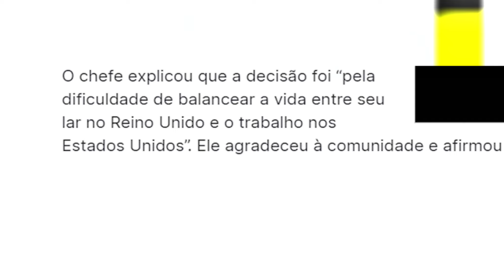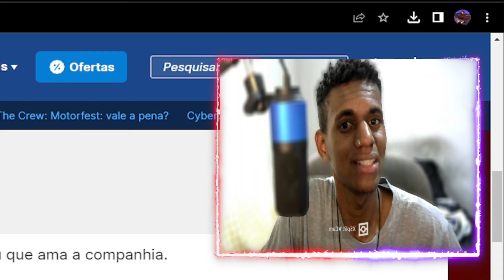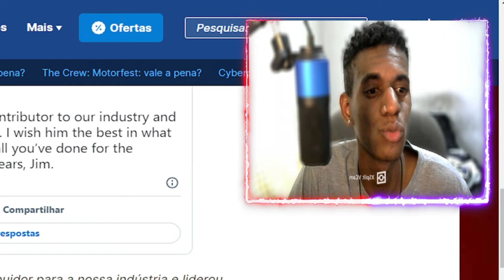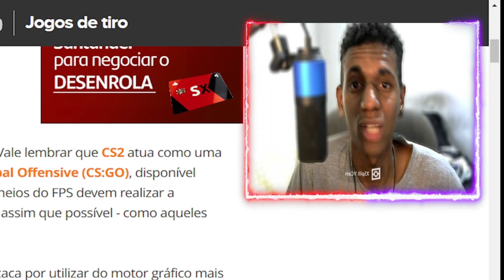Playstation XBOX e Counter Strike 2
Fala ai,belê?

pagina inicial amazon

pagina inicial aliexpress

COMPRE Xbox Series s
COMPRE Ps5 Digital
Xbox series X
COMPRE Controle xbox series
COMPRE Pilhas recarregaveis
COMPRE Headset Xbox sem fio
COMPRE Suporte para controle xbox
Meu celular
COMPRE Nintendo Switch
COMPRE Ps4
COMPRE Placa de captura
*Pc :
Placa mae b550m-k

2x16 ram

Fonte 600W